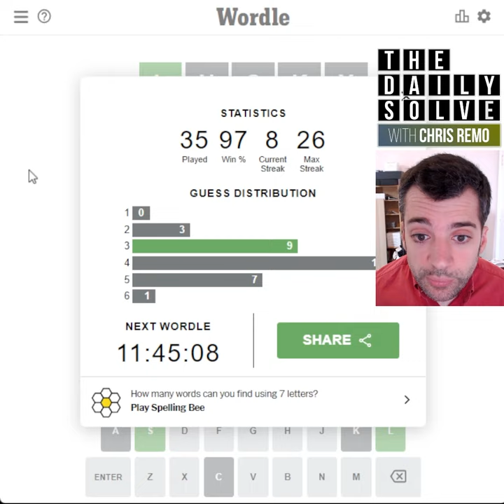Wordle 365 - 19 June 2022